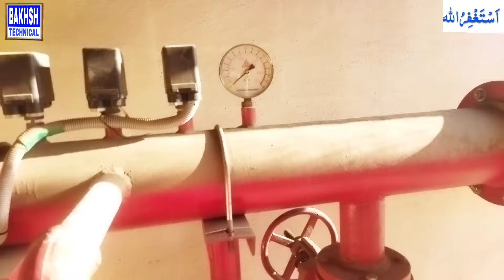How to replace water pump for fire fighting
اس ویڈیو میں فائر فائٹنگ کی موٹر چینج کرنی ہو تو کس طرح کرتے ہیں اس کسی بھی کو موٹر کو آسانی کے ساتھ چینج کر سکتے ہیں.

PPR   joint properly | How to make PPRC pipe fitting pipe joint perfect? @bakhshtechnical